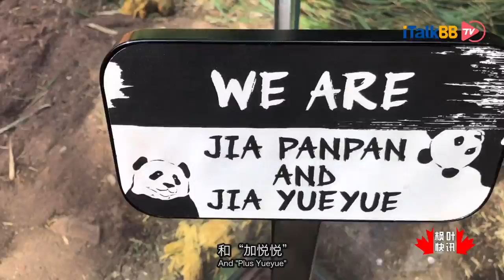旅加大熊猫鲜竹供应缓解 回国行程仍待敲定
本已计划提前回国的一对中国旅加大熊猫，因新冠疫情而滞留加拿大卡尔加里动物园，已超过4个月，且一度面临主食断供的危机。卡尔加里动物园近日向外界释放利好信息，称鲜竹供应暂获缓解。